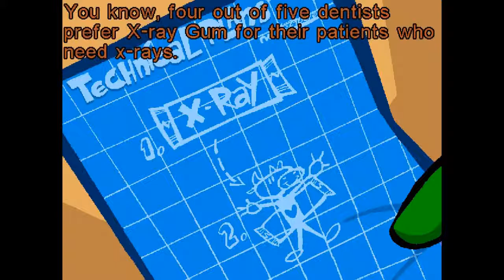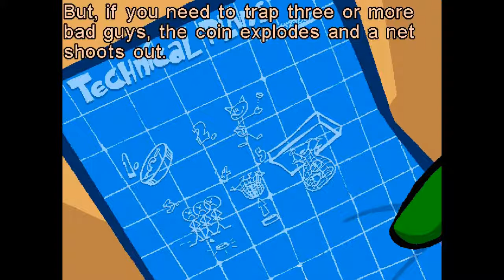Fox Blockhead plays SpyFox in "Dry Cereal" episode #1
William the Kid has nearly completed his dastardly plan to cow-nap all the worlds supply of milk!

Fox Blockhead as SPY Fox, must find Mr. Udderly, rescue the cows, & stop William the Kid from depleting the worlds supply of milk. Ingenious SPY gadgets, keen wits, ridiculous puns, and daring moves all packed into this udderly creamy game.